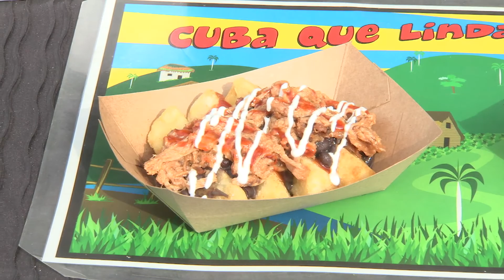CUBAN AMERICAN MUSIC FESTIVAL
LA's own Cuban American music festival brings Caribbean culture to downtown.
Gil Reyes has more on this story
Cameraman: Martin Martinez